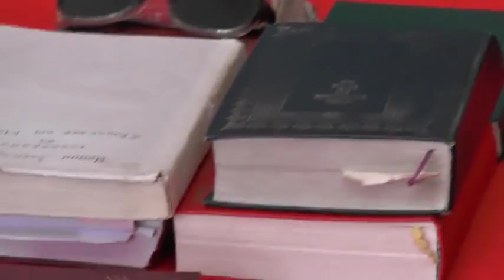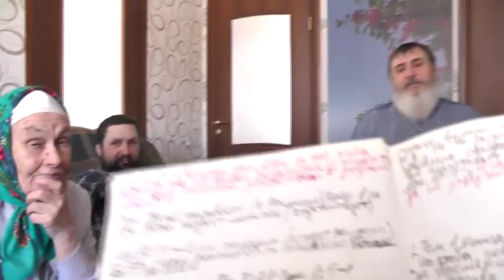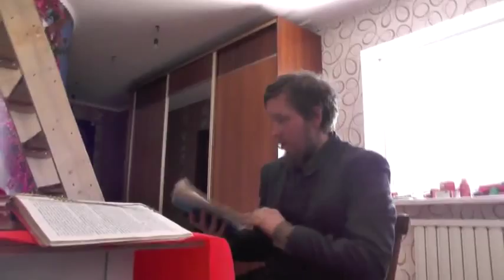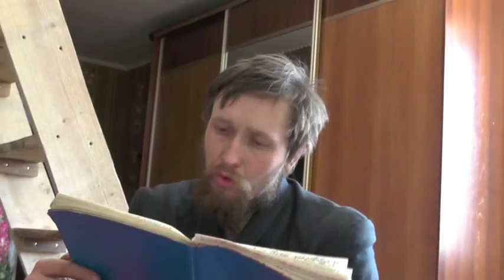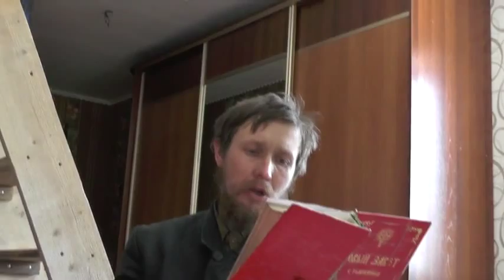Занятия. Мф. 5:25 39. Не прелюбодействуй и не клянись. 20.02 2015